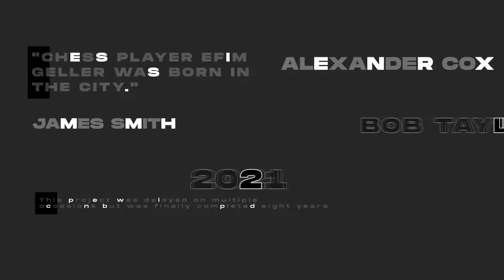Shock | Motion Graphics Pack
«SHOCK» Motion Graphics Pack is complete design pack for creating professional, detailed advertising video and promote your product in social media and video platforms.

FREE future update!

Update 1.4 -Add Preview library

Update 1.3 -Add 5 Backgrounds

Update 1.2 -Add 5 Instagram Stories with exprerimental typography

Update 1.1 -Add 10 Typographics titles

Instagram Stories
Instagram Posts
Typography slides
Lower thirds
Backgrounds
Stomp openers (long and shott version)
Urban openers
Color control
Trendy desugn
Complex unique design
Video tutorial are include
After Effects CS6 and above
Font Monument Extended
Music is not included Stomp Rock